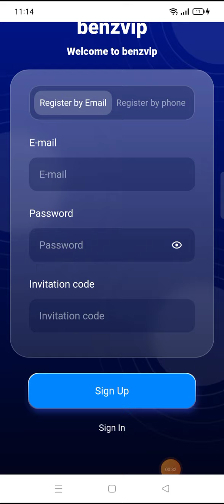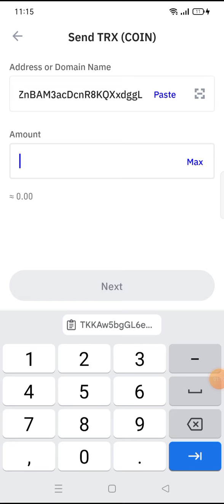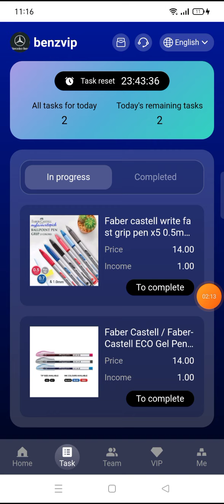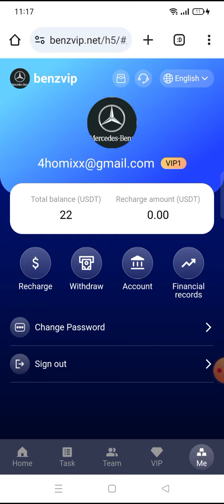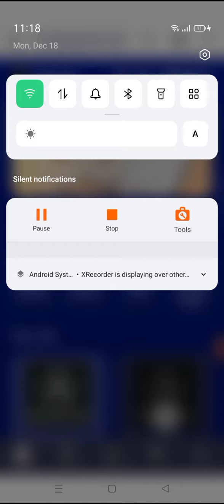Best TRX Mining App | How to Earn Money Online TRX Mining App | New USDT TRX Mining App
Welcome friends from all over the world to join Mercedes-Benz VIP. I swear my website will run for 365 days.
Register to get a 10USDT reward, and the minimum deposit amount is 10USDT.

announcement
1: Only USDT currency can be used for deposit investment, and the TRC20 network is selected.
2: The usage period of each level is 365 days.
3: Daily task refresh time is 01:00 in New York, USA. New tasks are automatically refreshed every day. You can get rewards by completing the orders specified by the merchant every day.
4: You can only withdraw coins once a day, there is no time limit, it will arrive within 3 minutes, and the withdrawal fee is 0. The minimum withdrawal amount is 2 USDT, with no upper limit.

VIP1 quota is 10 USDT, daily income is 2 USDT
VIP2 quota is 50USDT, daily income is 11USDT
VIP3 quota is 150 USDT, daily income is 35 USDT
VIP4 quota is 450 USDT, daily income is 100 USDT
VIP5 quota is 990USDT, daily income is 230USDT
VIP6 quota is 2490USDT, daily income is 590USDT
VIP7 quota is 5890USDT, daily income is 1500USDT
VIP8 quota is 8890 USDT, daily income is 2500 USDT

1. Bonuses can be withdrawn immediately. The more users you refer to your promotional link, the more commission rewards you will receive. The commission charged to the recommended users will go directly into your membership account, and you can withdraw money directly!

2. Tell your team that the company registration invitation link can be promoted in any social software, such as: Facebook, Twitter, YouTube, instarma, TikTok, KAKAO, WhatsApp group, Telegram group, etc. "Support one-click forwarding",

3. When using the invitation code to register and recharge, the third-level commission ratio is as follows:
10% for first-level members, if the other party recharges 500 USDT, you will get 50 USDT
3% for second-level members, if the other party recharges 500 USDT, you will get 15 USDT
2% for third-level members, if the other party recharges 500USDT, you will get 10USDT